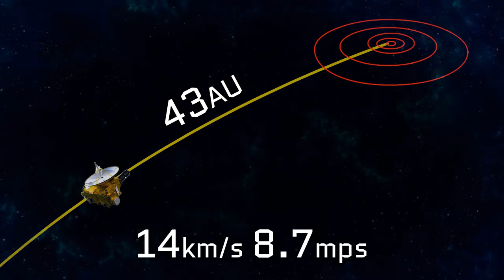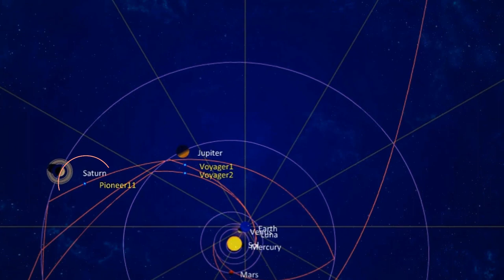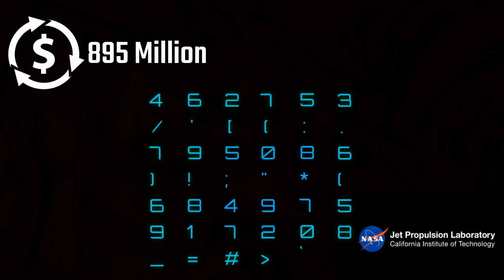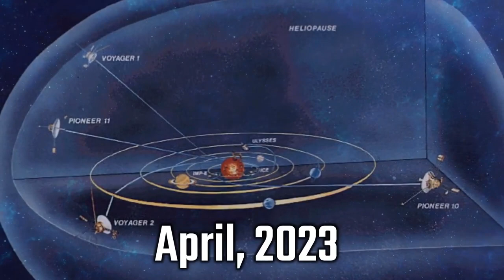Farthest Man made Objects From The Earth ll Distance Comparison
You’re watching Factholic and today we will be counting down our list of the farthest man-made objects from earth and compare each one as well. For our list we are taking only satellites and crafts that are still sitting idly and those that are still moving further into outer space. We will be measuring their distance in Astronomical Unit, in short AU and AU represents the mean distance between the Earth and our sun. An AU is approximately 93 million miles or 150 million km. It’s approximately 8 light-minutes.

You can to use and monetized this track by copying the following information into your description▼: